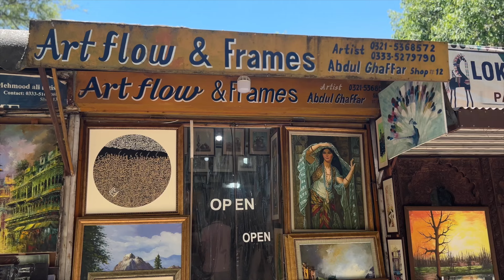Painter, Calligrapher and a Creative Soul - Abdul Ghaffar | Lok Virsa Islamabad, Pakistan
Mr. Abdul Ghaffar is a talented artist based in Lok Virsa, Islamabad, Pakistan. Specializing in abstract art and calligraphy, he uses vibrant colors to create stunning decorative items for various uses. His work transforms ordinary objects into beautiful pieces of art, reflecting the rich cultural heritage of Pakistan. Despite the challenges in maintaining his livelihood through this work, Mr. Ghaffar remains dedicated to his craft. His artistry is not only a means of personal sustenance but also a significant contribution to preserving and promoting traditional heritage. Each piece he creates celebrates the nation's artistic legacy, ensuring that the beauty and essence of Pakistan's cultural heritage continue to thrive and be appreciated in everyday life.
Please Do not Download the Video. share link wherever you want.